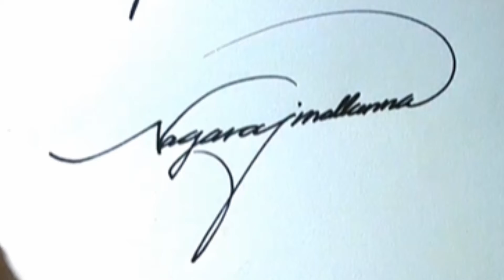Perfect Custom Signatures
You can create your own amazing custom signature by yourself. Please watch these videos in which you can refer to many tips to create impressive signature by yourself. Go Ahead!

2019/12/12-183
2020/01/11-190